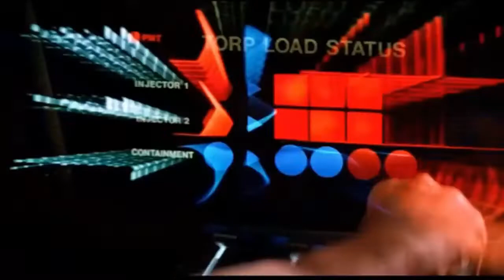TOP 5 FICÇAO CIENTÍFICA - Temas musicais dos filmes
CLIP FILM
Resgate de músicas cinematográficas que fizeram enorme sucesso em todo mundo. Incluindo aqui, programas de TV.
Quase sempre com cenas dos filmes e legendas em português do Brasil, quando a música não for instrumental.
Projeto sem fins lucrativos, que visa apenas evidenciar, resgatar e valorizar tanto a música feita para o cinema, como também o próprio cinema, além das grandes produções para a televisão.